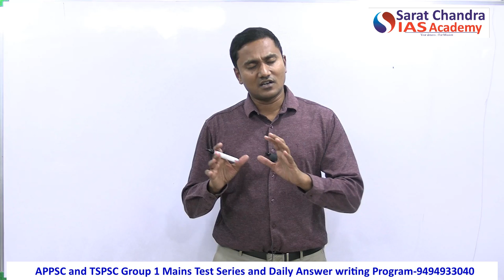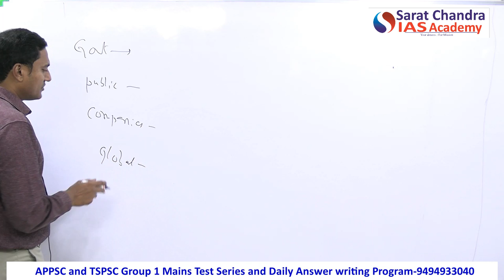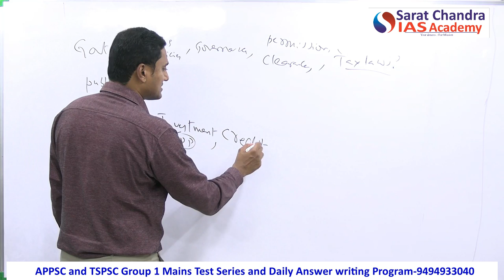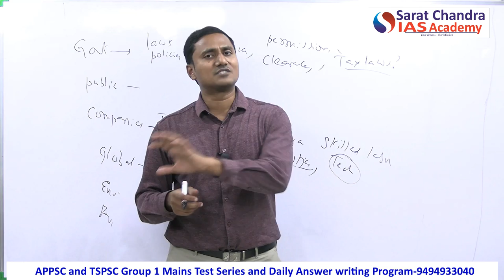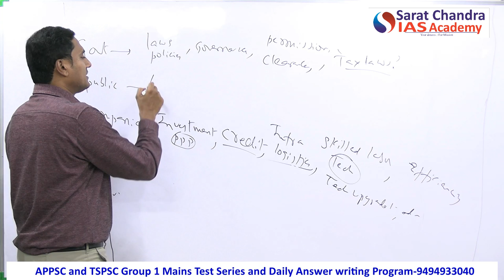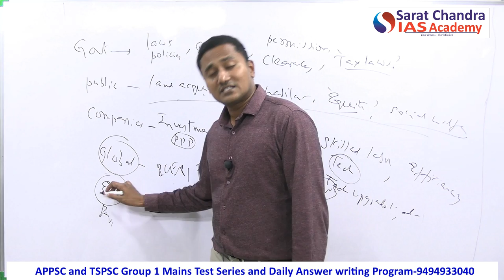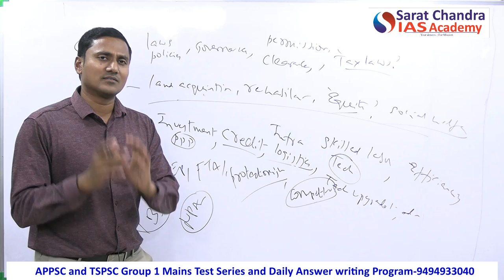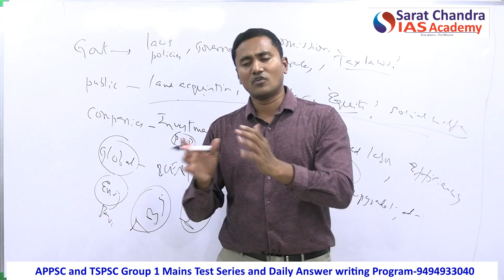APPSC & TSPSC Group-1 మెయిన్స్‌ Economy లో ఏ ప్రశ్నలో నైనా ఉపయోగించ గలిగె పాయింట్లు Tips & strategy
APPSC & TSPSC Group 1 Mains Economy  లో ఏ ప్రశ్నలో నైనా ఉపయోగించ గలిగె పాయింట్లు - Tips and Strategy by Sarat Chandra Sir

Common points that can be used in any sector of Economy in mains answer writing of APPSC and TSPSC Group 1 Mains - Government Policies, Technology, Investment, Infrastructure, Supply chain and logistic problems, land acquisition and rehabilitation, sustainability, global competition and protectionism, skilled labor

1) UPSC Civil Services Coaching ( We are the best top rated IAS Academy in Delhi, Hyderabad and Vijayawada, Andhra Pradesh by Times of India Excellence award)
2) UPSC CSE  Prelims Cum Mains Coaching in Classroom (Hyderabad, Vijayawada) and Online by expert faculty and IAS, IPS, IFS, IRS officers and Rankers
3) Prelims Crash course
4) CSAT Course
5) Prelims and Mains Test series (Online and offline) with evaluation and feedback on same day by expert faculty